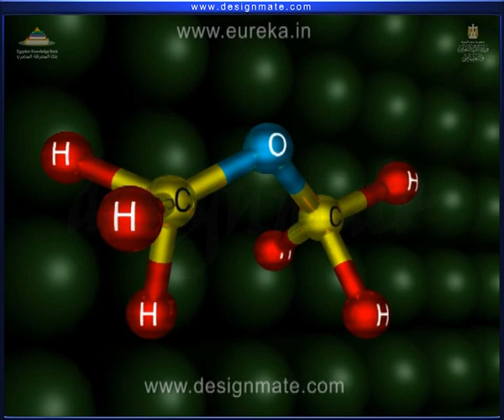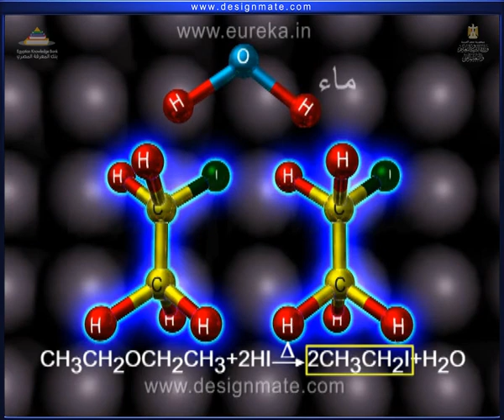الإيثرات - كيمياء عضوية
الإيثرات pdf
تسمية الإيثرات
صيغة الإيثرات
خواص الايثرات
استخدامات الإيثرات
أنواع الإيثرات
بحث عن الإيثرات
تحضير الإيثرات

معنى عضوية
أسماء مركبات عضوية
كيمياء عضوية PDF
الكيمياء العضوية
أسماء المركبات العضوية ورموزها
المركبات العضوية PDF
المركبات العضوية العشرة